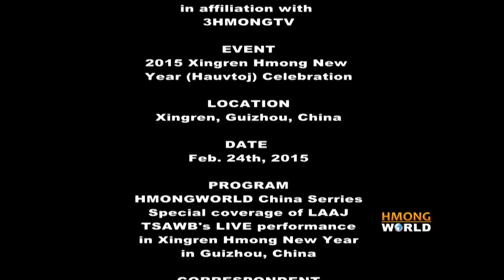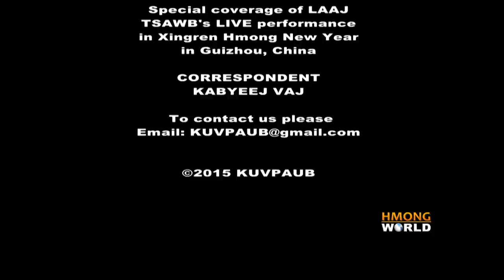Short Interview with Laaj Tsawb about "MI NTXHAIS HMOOB" and her singing career